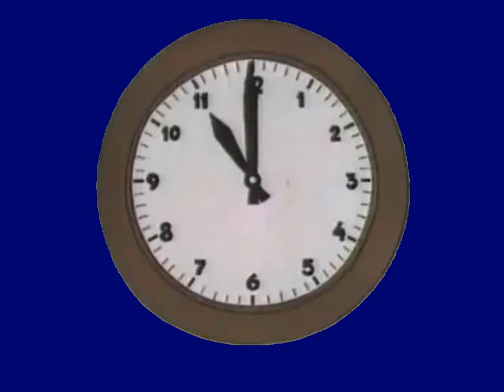Часы футаж2 мой вариант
Автор А.Бакуто